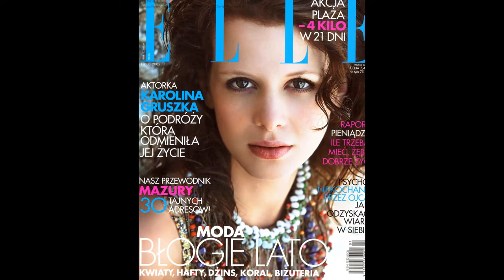Каролина Грусзка (Karolina Gruszka) musical slide show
Каролина Грусзка (Karolina Gruszka)